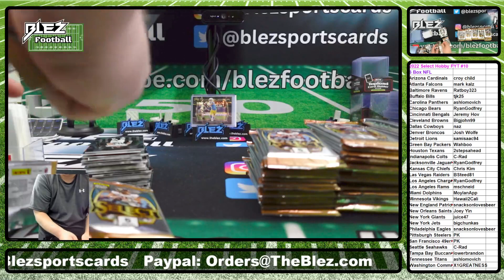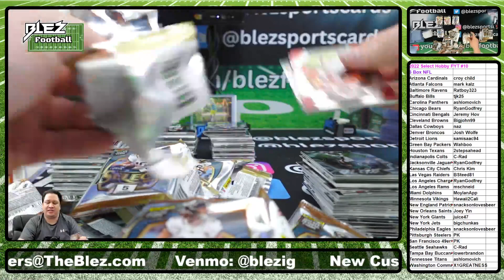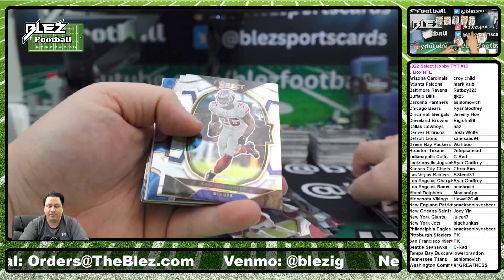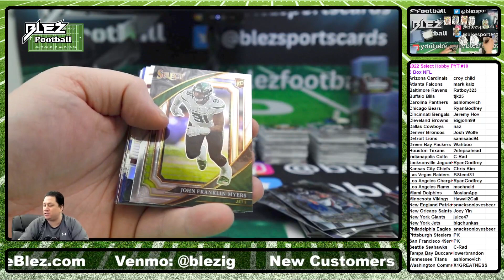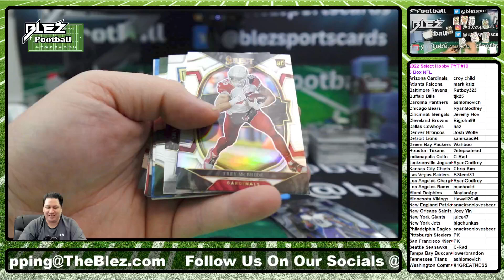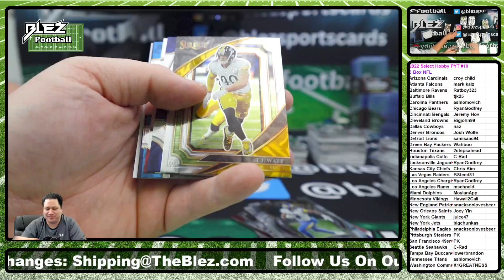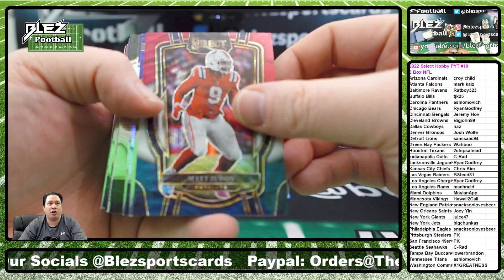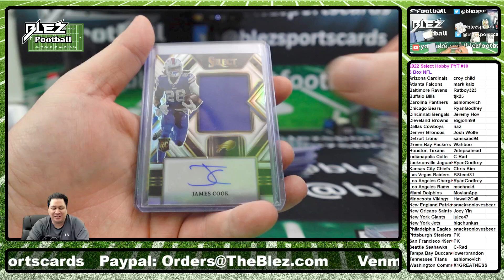2022 Panini Select Hobby NFL 6 Box Break #10 Pick Your Team